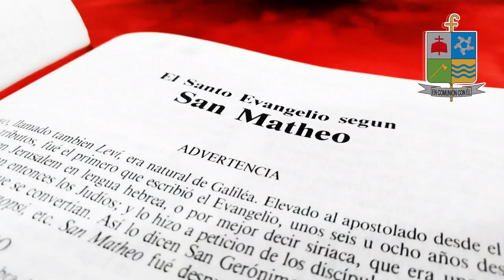La voz del Pastor // Domingo 26 junio 2022 // Monseñor José Figueroa Gómez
✝𝐋𝐚 𝐯𝐨𝐳 𝐝𝐞𝐥 𝐏𝐚𝐬𝐭𝐨𝐫 - 𝐌𝐨𝐧𝐬𝐞ñ𝐨𝐫 𝐉𝐨𝐬é 𝐅𝐢𝐠𝐮𝐞𝐫𝐨𝐚 𝐆ó𝐦𝐞𝐳
✅ Domingo 13º del Tiempo Ordinario - Ciclo C
Santo evangelio según san Lucas (9,51-62)